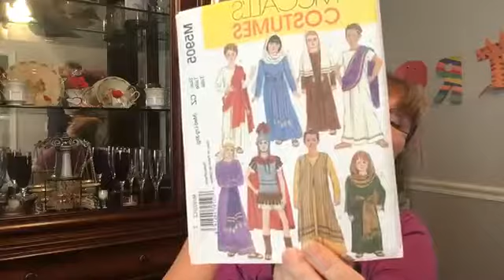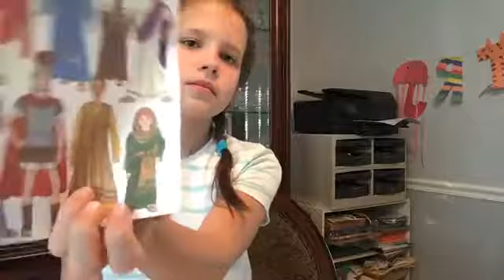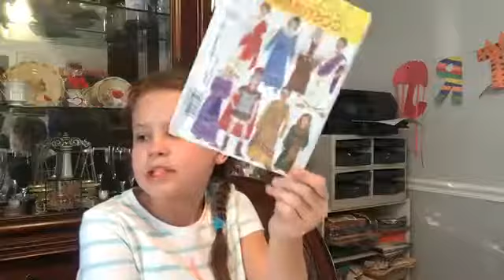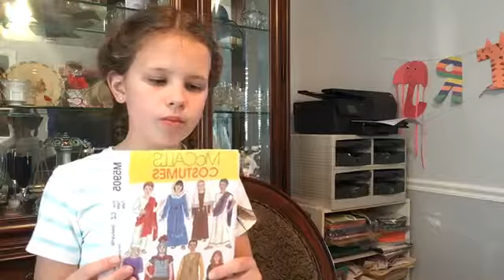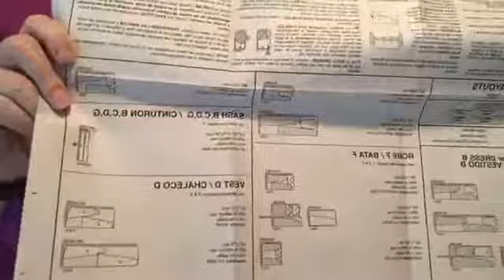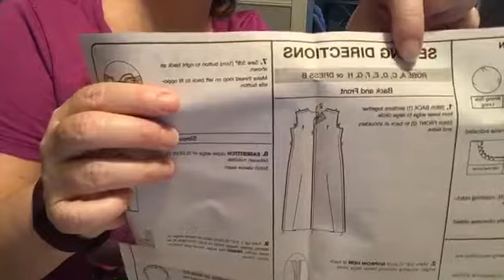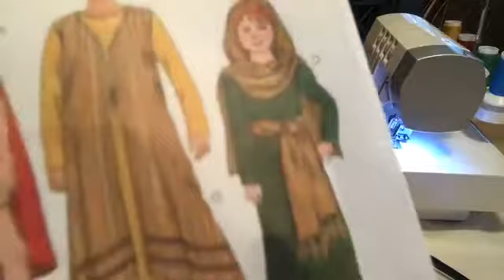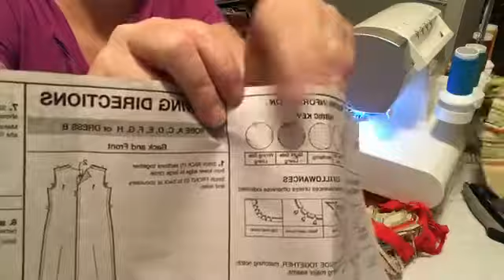Making a dress costume from a pattern